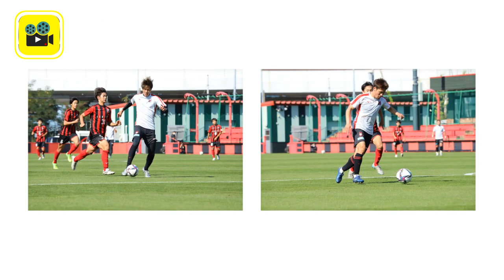คอมเมนต์แฟนบอลญี่ปุ่น พูดถึง【เจ ชนาธิป】ก่อนเกมไทยดาร์บี้ ธีราทร แห่ง มารินอส ดวล ซัปโปโร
สวัสดี fc ทุกคนนะครับ เดี๋ยววันนี้จะพาไปดูคอมเม้นต์
ของแฟนบอลญี่ปุ่น กันดูซักหน่อยนะครับ หลังจากอาการบาดเจ็บ
ของมิดฟิลด์ทีมชาติไทย อย่างเจ้า เจ ชนาธิป เพลย์แม็คเกอร์ตัวเก่งของซัปโปโร
ที่ได้รับอาการบาดเจ็บตรงโคนขาหนีบ ซึ่งเจ้าตัวก็พึ่งจะได้เปลี่ยนนักกายภาพบำบัดเป็นชาวบราซิลเลี่ยน เข้ามาดูแลอาการบาดเจ็บเป็นครั้งแรก เพราะก่อนหน้านี้
เจ้าตัวใช้บริการแต่นักกายภาพบำบัดชาวญี่ปุ่นคนเดิมมาตลอด

ด้วยอาการบาดเจ็บที่เกิดขึ้นก็ทำให้เจ้าตัว หายหน้าหายตา
จากการลงสนามให้กับซัปโปโร ไปหลายเกมแล้วนะครับ
ทำให้แฟนบอลของซัปโปโรเอง ก็คิดถึง มีการพูดถึงอย่างมาก
ล่าสุดเจ้าตัวก็ พึ่งจะลงเกมอุ่นเครื่องของทีม U18 เล่นไป 45 นาที
ยิงไปหนึ่งประตูนะครับ
เดี๋ยวเราไปดูกันว่าแฟนบอลญี่ปุ่นเค้าจะพูดถึง เจ้า เจ ของเรายังไงกันบ้าง

1-มันเหมือนราวกับว่า ไม่มีชนาธิปอยู่ในทีมแล้ว ยังไงยังงั้นเลย

2-วันนี้มีเกมอุ่นเครื่องของทีม U18 ชนาธิปได้ลงสนาม 45 นาที เต็ม
ทำไปหนึ่งประตู และเขายังแสดงให้เห็นถึงทักษะการเลี้ยงบอล
ได้อย่างเฉียบแหลม เรากำลังรอคอยการกลับมาของชนา

3-มันค่อนข้างเป็นไปได้สวยกับกลยุทธ์ ตีตลาดเอเชียตะวันออกเชียงใต้
บางทีอาจจะมีสปอนเซอร์หน้าใหม่ๆ หากว่าเราได้นำผู้เล่นจากอาเซี่ยน
ที่นอกเหนือจากชนาธิปเข้ามาสู่ทีม เมื่อสถานการณ์โควิดสิ้นสุดลง
__เมื่อเอเชียแข็งแกร่งขึ้น แน่นอนว่าโคต้าฟุตบอลโลกก็จะเพิ่มขึ้นด้วย
และโอกาสของผู้เล่นก็จะเพิ่มขึ้นเช่นกัน ในประเทศไทยเอง
คนที่มีความสามารถอย่างชนาธิป ก็คงจะได้ย้ายมาเล่นที่ญี่ปุ่น
ซึ่งผมคิดว่าแม้ในอนาคต พวกเขาก็ยังคงจะมีความสัมพันธ์ที่ดี
กับฟุตบอลเจลีก

4-สถานการณ์ของชนาธิปในตอนนี้ มันทำให้ผมหงุดหงิดใจซะจริง

5-วันเกิดก็ถึงแล้วนะ ขอให้ชนามีความสุขมากๆ
อยากจะให้กลับมาลงสนามเร็วๆ จัง

6-มันเหมือนกับว่าชนาย้ายออกจากทีมไปแล้ว

7-หวังว่าชนาจะได้กลับมาเล่นโดยเร็วที่สุด
เพื่อที่จะได้ถือโอกาสฉลองเนื่องในวันคล้ายวันเกิดด้วย

8-ชนาธิปจะกลับมาเมื่อไหร่

9-สุขสันต์วันเกิดย้อนหลังนะชนาธิป ขอให้เป็นปีที่ยอดเยี่ยม
เรากำลังรอคอยการกลับมาของชนา